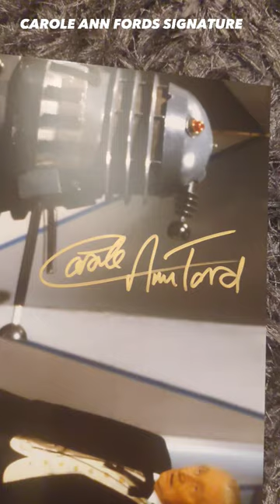DOCTOR WHO SIGNED: Carole Ann Ford (Susan)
Signed Photo from The Five Doctors by Carole Ann Ford who plays Susan.